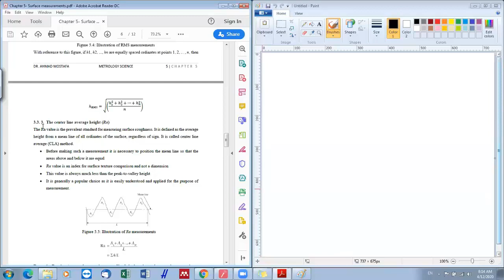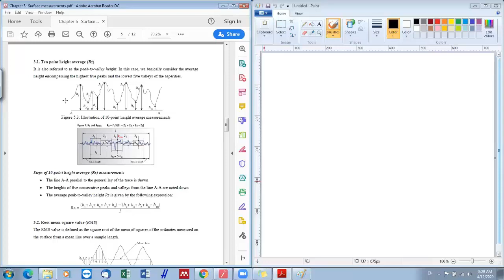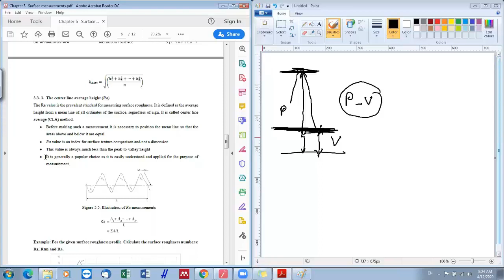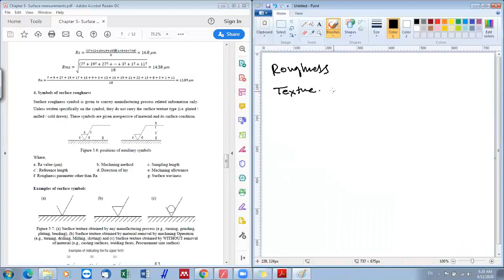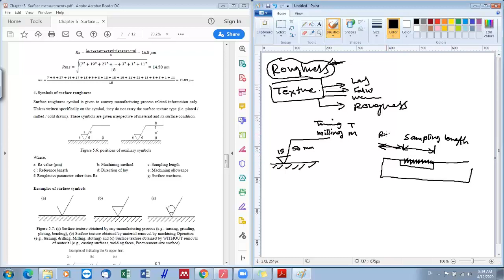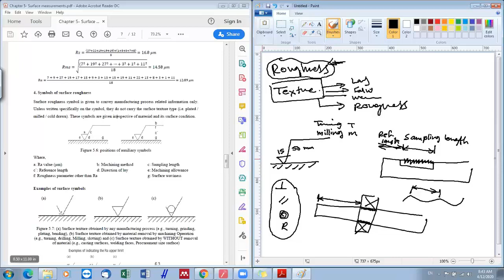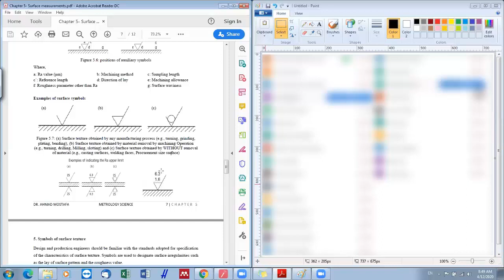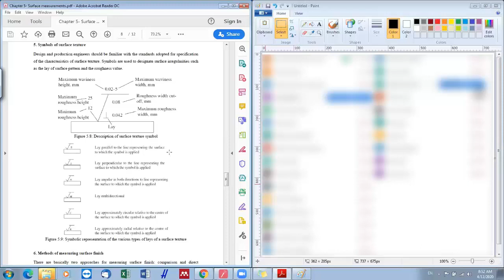Metrology-Chapter 5: Lecture 3- Surface roughness evaluation and symbols (Arabic narration)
Lecture 3 in Chapter 5 provides examples on how to evaluate the surface roughness number. The students must learn the following:
1- Example on how to evaluate the surface roughness number
2- Surface roughness symbols
(Note: This lecture was prepared in Arabic narration due to the need for e-learning in the current COVID-19 pandemic)